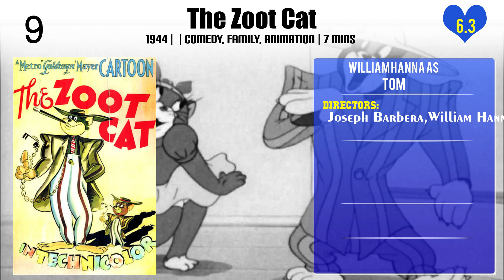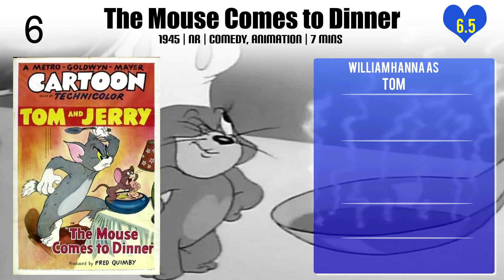William Hanna Top 10 Movies | Best 10 Movie of William Hanna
Top 10 Movies of William Hanna

Find the list of movies by William Hanna you can find more information, movie trailers, posters, reviews, youtube links in below link.

Please Comment down your favorite movie of William Hanna